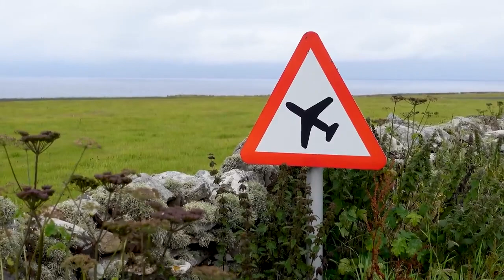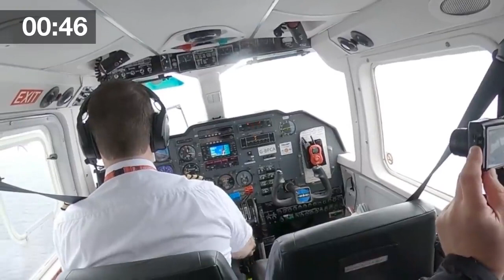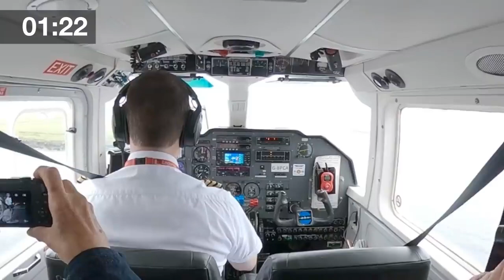I took the world's shortest flight It was underwhelming